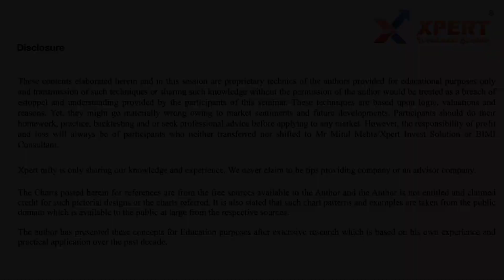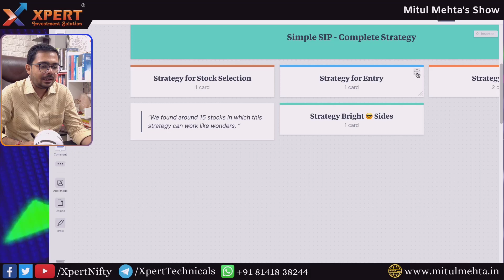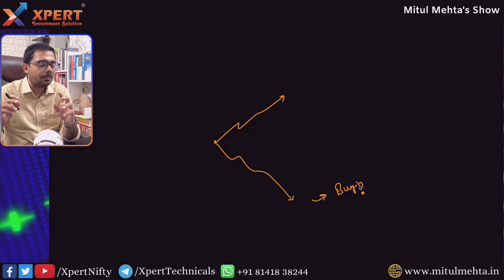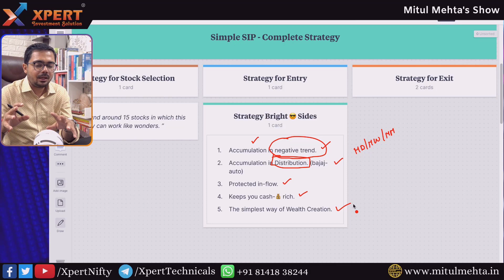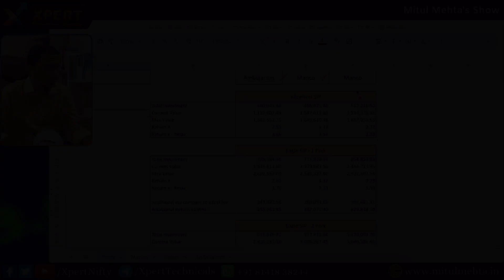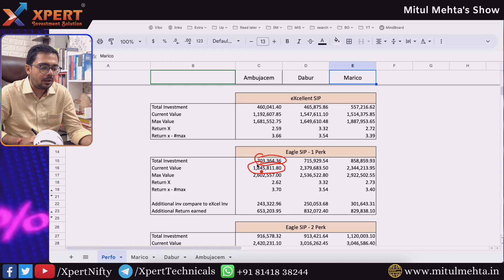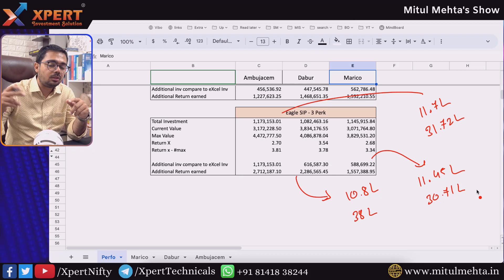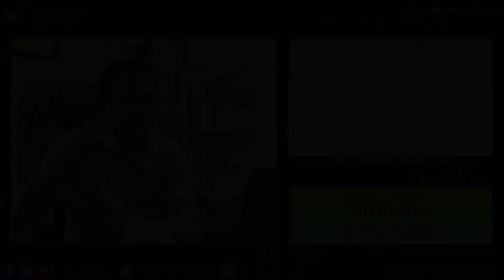23 Year Backtest of Stock SIP for Wealth Creation Free Strategy by Mitul Mehta | Xpert Nifty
Ill share 23 years of backtest for wealth creation strategy in FMCG stocks of Nifty to the beginners to build capital and wealth. Earning money can't be your focus or strategy. In this strategy ill share the power of simple SIP with 20 years+ case studies of mitul mehta.

1️⃣• What are Bollinger Bands? 💰
2️⃣• M2B2 Twin Band Strategy
3️⃣• M2B2 Squeeze
4️⃣• M2B2 Trend Trading & band Walk 🤑
5️⃣• Trend Lines “आपका शेयर फायर होगा” 💸
6️⃣• How to WIN using M2B2
7️⃣• Why you should not use Bollinger Band (Loop Holes) ❓
8️⃣• Identify Loss of Momentum using M2B2
9️⃣• Solution for loopholes ❌